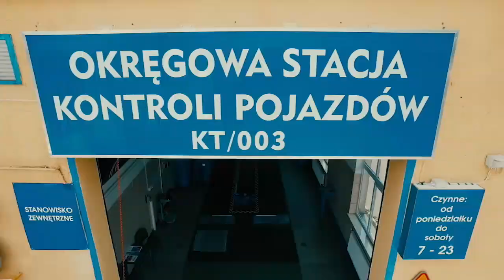Przegląd kolęd i pastorałek w tarnowskim Teatrze - Magazyn Miejski 15/01/2015 - imav.tv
Za nami regionalny przegląd kolęd i pastorałek „Zaśpiewajmy Panu Naszemu” w tarnowskim Teatrze. Na konkurs zgłosiło 45 uczestników ze szkół miejskich i gminnych. Gościem specjalnym była grupa teatralna – osób niepełnosprawnych z Warsztatów Terapii Zajęciowej z Woli Rzędzińskiej. Najlepsza okazała się Amelia Bator.